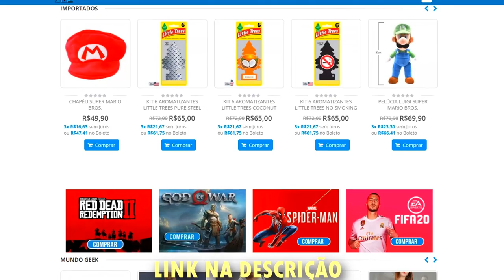7 JOGOS INSANOS DE CORRIDA QUE VOCÊ PODE JOGAR EM 2020 ! - PS4 / XONE / PC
Desde circuitos fechados a mapas extremamente exploráveis o mundo da velocidade tem se adaptado muito bem, hoje a gente vai conferir 7 grandes jogos de corrida que você pode jogar na geração atual de consoles !